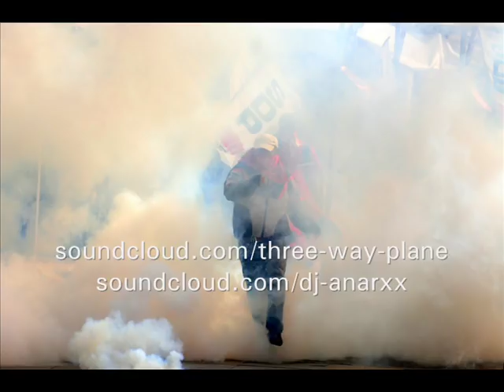three way plane - straightjacket society (dj anarxx remix)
A remix I made for Three Way Plane! Uptempo shit! Original track can be found at their album, "Give us something new to shout". Check it out!